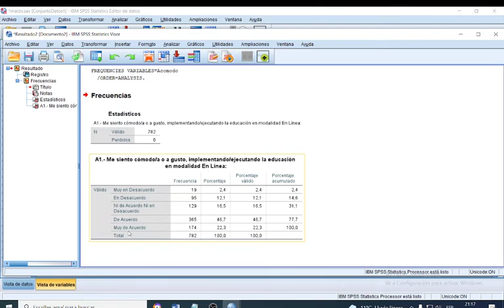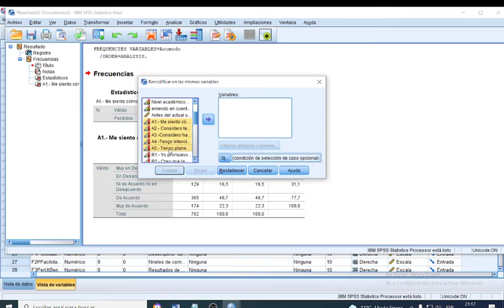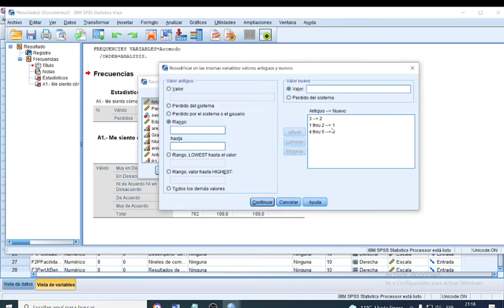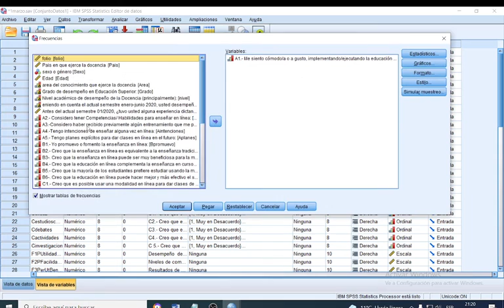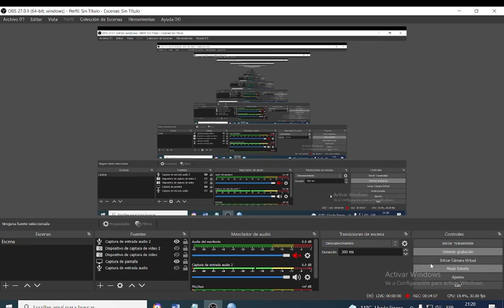Recodificar en la misma variable con SPSS encuestas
opción recodificar en la misma variable es SPSS se usa para reducir las categorías de respuestas.Soy el profesor Javier Villar, docente de Metodología.Brindo asesoría en Tesis y SPSS +51‪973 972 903‬